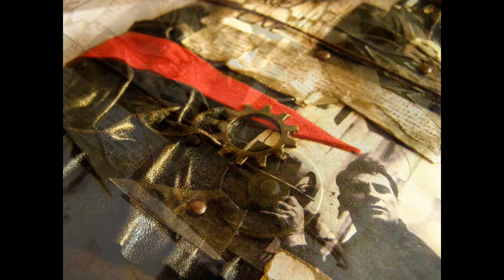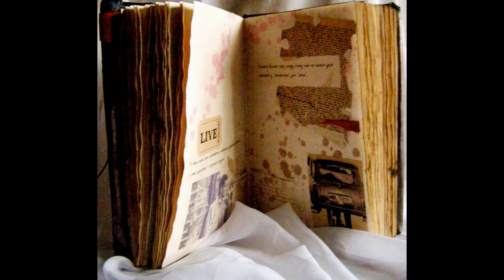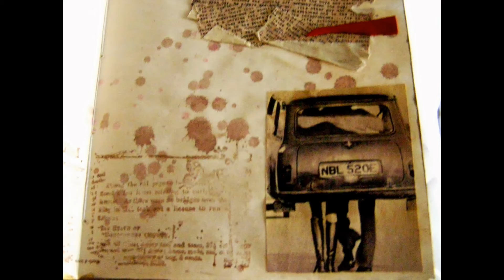Джек Керуак. Разбитое поколение....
Кожаный ежедневник на заказ ручной работы Головой Даши:
Две ночи без сна, три пачки выкуренных сигарет, литры кофе и минералки...
Над этой работой невозможно было работать днем.
Разбитое поколение, «битники», послевоенная чувственность и надрыв, поколение писателей, художников, творцов, Джимми Мориисон, зачитывающийся Джеком Керуаком... Поколение - предшествующее жизнеутверждаюшему Битлз. Жизнь как поток сознания, ведущий к неизбежному саморазрушению, утверждающий саморазрушение как истину и смысл бытия, но -- саморазрушение веселое, до безумия, кричащее, безумное, наполненное мимолетными чувствами, которые затрагивают и заставляют рыдать все внутри, а потом отпускают и уходят напрочь...
Итак, встречаем... Джек Керуак, английский писатель и моя работа на заказ, посвященная этому товарищу.
Прочитала его «На дороге» - потрясло -- это мягко сказано, я почувствовала ту родственную душу, которая словно бы водила моей рукой по страницам моих дневников в 15 лет.. Тот же поток мыслей, чувств, описаний событий, не разделенный на дни, логику, без анализа захватывающий и уносящий в свой мир...
Работая над этим блокнотом (или чьим-то будущим дневником?...) я начисто стерла ту грань, где заканчивается личность Керуака, и начинается личность будущего обладателя моей работы...
Три вида кожи - красная, черная, и основа - серебристая.
80 листов с постраничным декором, в том числе 5 полностью задекорированных разделителей дневника.
Застежка на шнур и колесико Тима Хольца.
Складки кожи тоже тонировала бронзой, как и торцы.
Пластик на болтах - кусочки "разбитого" поколения... Как осколки стекла...
Под кожей мягкий флис - дневник получился объемный и пухлый, мягкий...
Под одним из фото писателя на обложке- текст его произведения.
На обложке цитата Джека на английском. Сзади - окончание цитаты - "И ни о чем не жалей..."
На страницах много декора (Распечатки, аппликации, штампы. все обработано вручную, каждая картинка - новый декор, новая тема) и цитат из книг Керуака - оборванные клочки мыслей.
По мотивам моей вот этой подобной по глубине работы Ежедневник "Серийный убийца Теодор Роберт Банди"
На заказ сделаю любую вашу тему, с такой же проработкой - такие подарки заставляют ваших близкий плакать легкими, светлыми слезами от переполняющих их чувств...